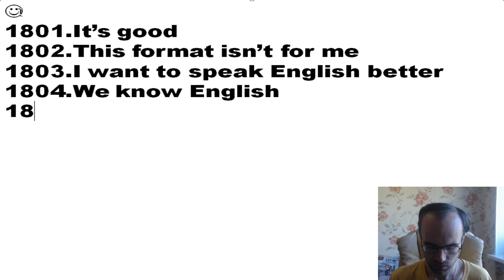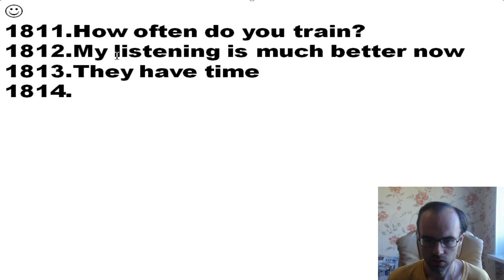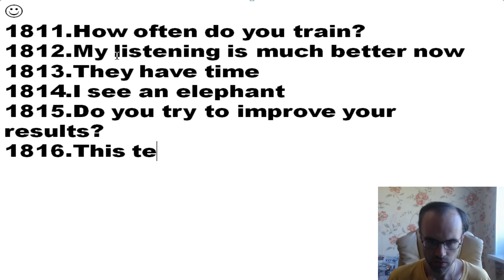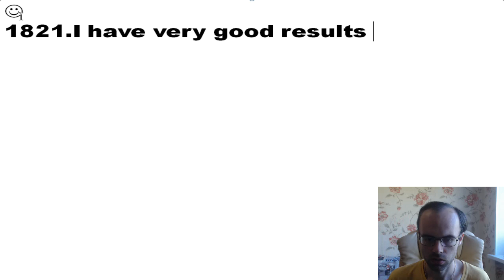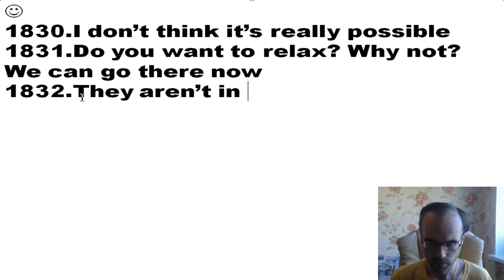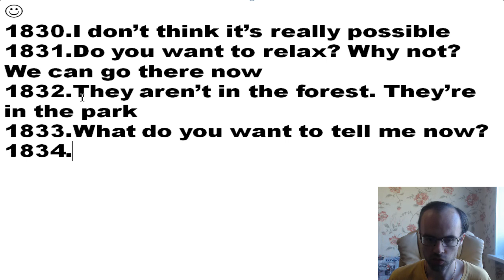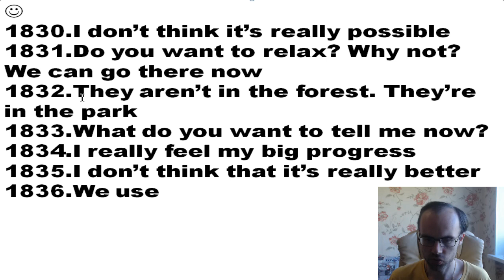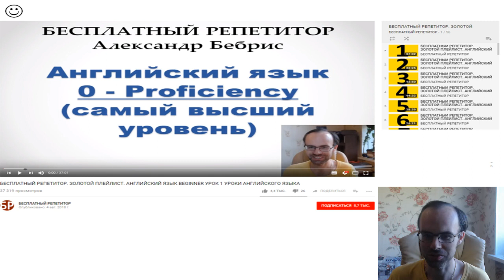БЕСПЛАТНЫЙ РЕПЕТИТОР. ЗОЛОТОЙ ПЛЕЙЛИСТ. АНГЛИЙСКИЙ ЯЗЫК BEGINNER УРОК 220 УРОКИ АНГЛИЙСКОГО ЯЗЫКА